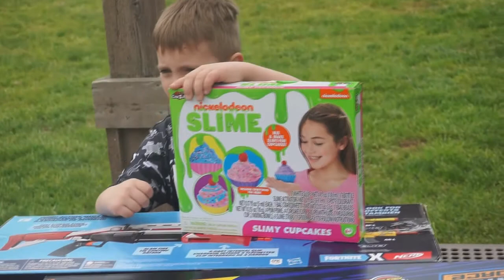Brayden turned 7 during quarantine!!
on April 29 my sweet baby turned 7 years old! Here's the video from how we spent that day (: